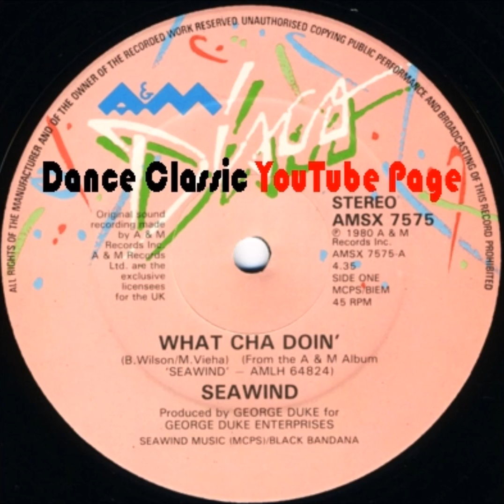Seawind - What Cha Doin'.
Dance Classic P. 1980 A&M Records Inc.